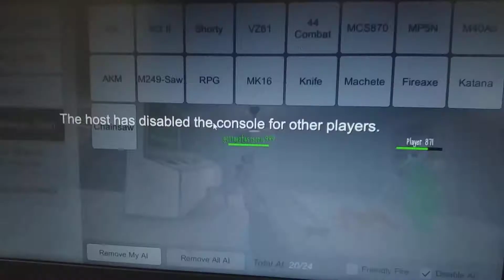#17 my old slendytubbies memory's